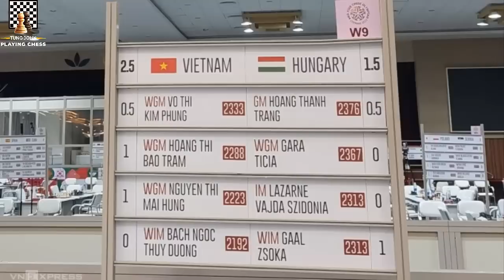Vòng 6 Olympiad Chess 2022 - Gặp Lại Cố Nhân Hoàng Thanh Trang, Mai Hưng Giúp Việt Nam Lập Kỳ Tích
Hello, xin chào các bạn, mời các bạn đến với vòng đấu thứ 6 giải Olympiad Chess lần thứ 44, tổ chức tại thành phố Chennai Ấn Độ. Đối thủ vòng này của chúng ta là đội tuyển Hungary, một đối thủ rất mạnh khi nắm trong tay toàn các đại kiện tướng và kiện tướng quốc tế với ELO đều nhỉnh hơn tuyển Việt Nam. Đặc biệt, có nữ đại kiện tướng Hoàng Thanh Trang, kỳ thủ duy nhất từng vô địch 2 châu lục thi đấu ở bàn 1 cho đội tuyển Hungary. Tuy nhiên các cô gái của chúng ta vẫn chiến đấu rất kiên cường...
Biên bản ván cờ (chắc ai đó sẽ cần ^^!):
1. d4 d5 2. Nf3 Nf6 3. Bf4 e6 4. e3 Bd6 5. Nbd2 Bxf4 6. exf4 Qd6 7. g3 b6 8. c3 O-O 9. Bd3 c5 10. Qe2 a5 11. O-O Ba6 12. a4 Bxd3 13. Qxd3 Na6 14. Rfe1 cxd4 15. Nxd4 Nc5 16. Qc2 Nce4 17. Rad1 Nxd2 18. Rxd2 g6 19. h4 Rac8 20. Nf3 Kg7 21. Ne5 Nd7 22. h5 Nxe5 23. Rxe5 Rc4 24. b3 Rc5 25. Qd3 f6 26. Re3 e5 27. fxe5 fxe5 28. hxg6 hxg6 29. Qe2 d4 30. cxd4 exd4 31. Re4 Rc1+ 32. Kg2 Qc6 33. Qd3 Rd8 34. Qf3 Rc3 35. Re7+ Kg8 36. Qxc6 Rxc6 37. Rd3 Rc3 38. Rxc3 dxc3 39. Rc7 Rd3 40. Rc6 c2 41. Rxg6+ Kf7 42. Rc6 Rxb3 43. Rxc2 Rb4 44. Rc6 Ke7 45. f4 Kd7 46. Rf6 Kc7 47. g4 Rxa4 48. g5 Ra2+ 49. Kf3 Ra1 50. g6 Rg1 51. Kf2 Rg4 52. Kf3 Rg1 53. f5 a4 54.
Rf7+ Kd6 55. Kf4 b5 56. Ra7 Kd5 57. g7 a3 58. f6 Ke6 59. Ra6+ Kf7 60. Ke5 Rg5+ 61. Kf4 Rg1 62. Kf5 Rf1+ 63. Ke5 Re1+ 64. Kd4 Rg1 65. Ke5 Re1+ 66. Kd5 Rg1 67. Ra8 Re1 68. Ra6